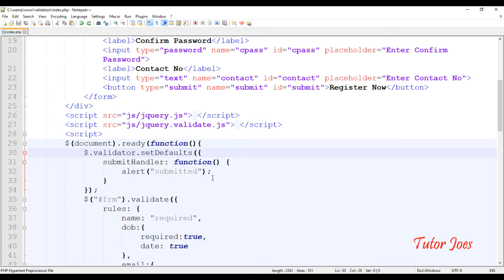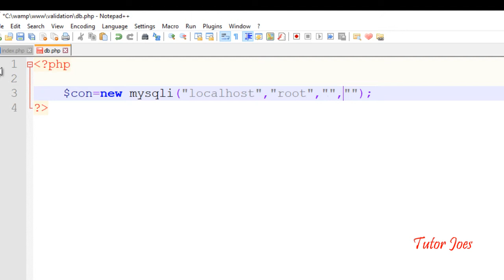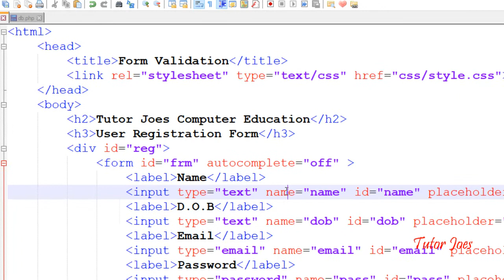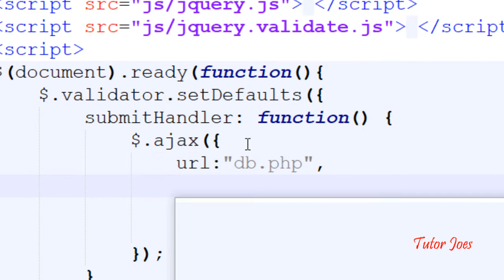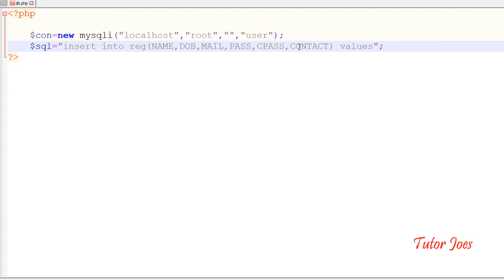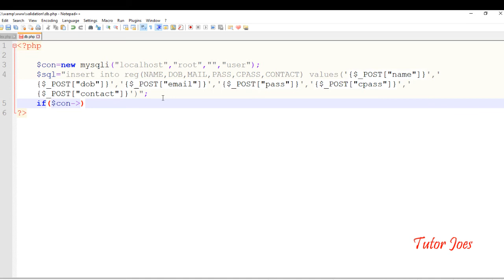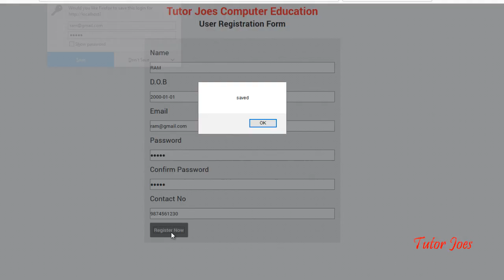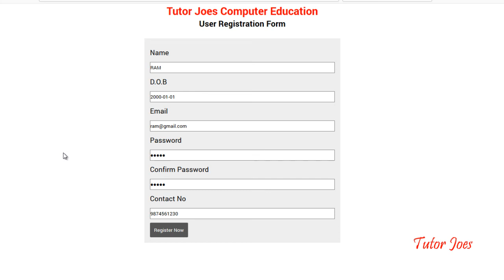jQuery Insert Data Into Database By AJAX Post Data With MySQL Part-2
Part-1